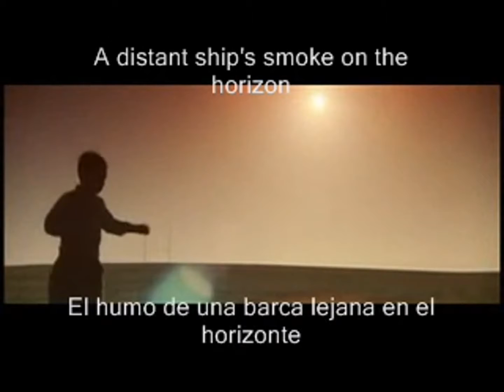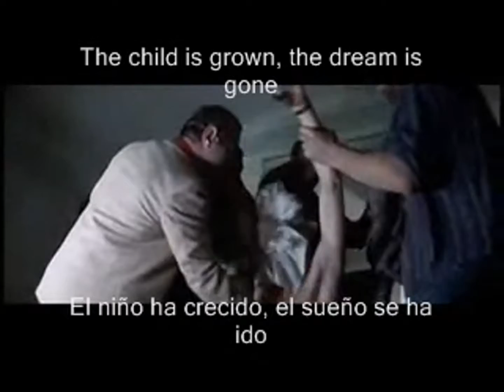Pink Floyd - Comfortably Numb (Subtitulada al Español)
Del álbum The Wall de 1979.